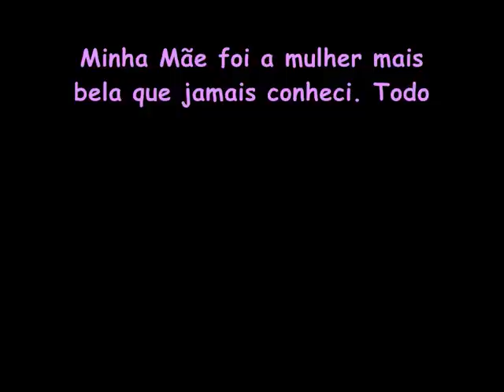Homenagem Para a Mulher eterna na Minha Vida "Mãe"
Meu Silencio Jáah Diz Tudo
EU VOU AMAR VOCÊ ETERNAMENTE ESTEJA VOCÊ AONDE ESTIVER!

By: Helen Tuany